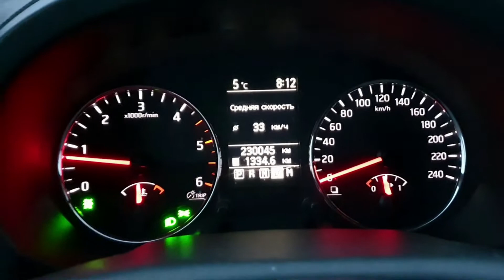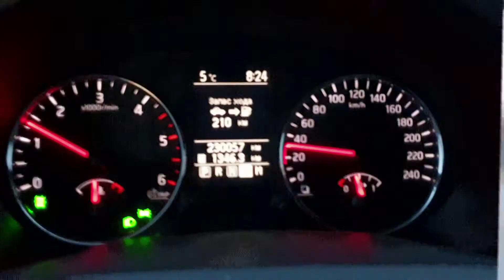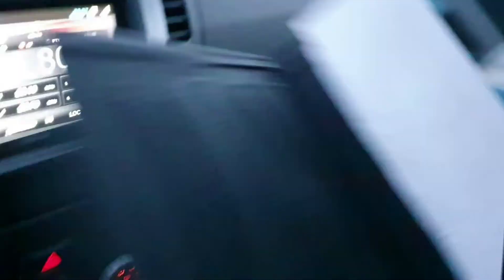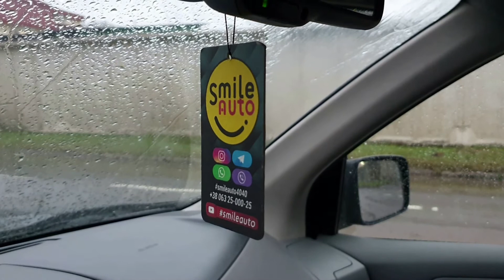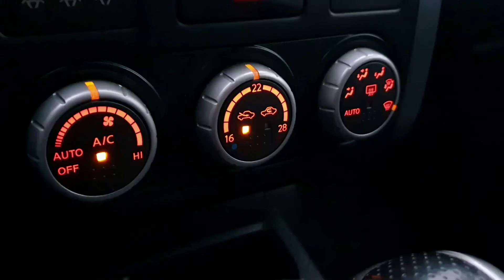X Trail T31....Мої враження про авто....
Дане відео підсумок мого володіння X Trail T31. Мої враження про авто. Трохи аналітики та мої роздуми про ринок б.в авто.